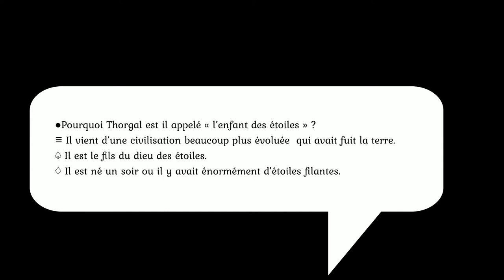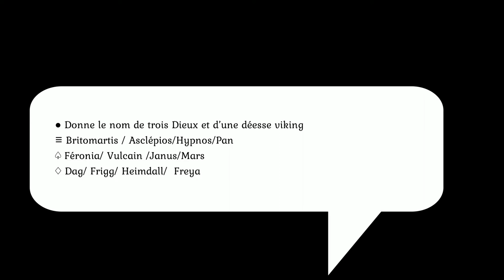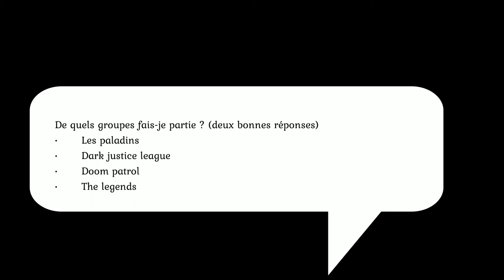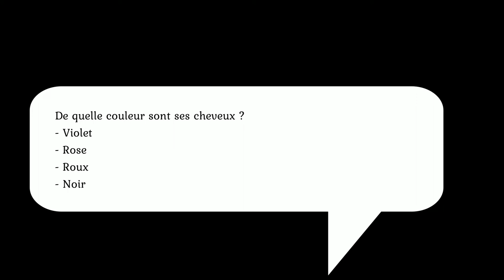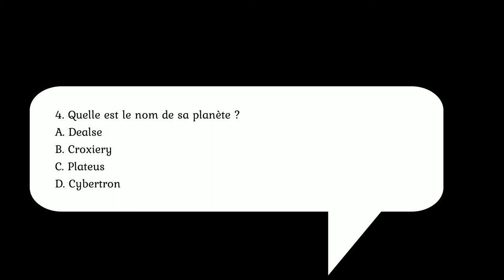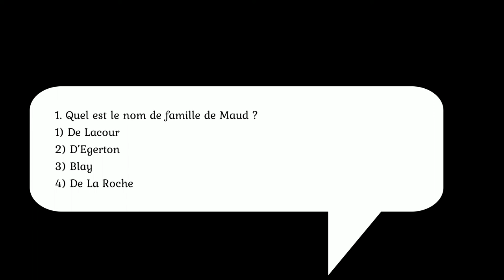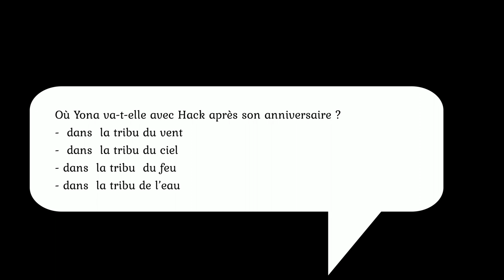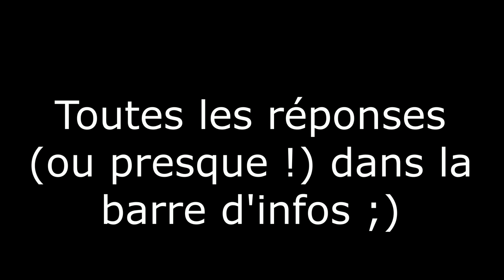Quiz sur nos BD préférées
Pour cette nouvelle vidéo, Edouard bouquine vous fait découvrir des héros de bande-dessinées à l'occasion du FestiBD#2 du lycée ! Testez vos connaissances à travers 6 quiz aux univers très variés !

Œuvres citées dans la vidéo :
- Thorgal, Jean Van Hamme et Grzegorz Rosiński
- John Constantine dans le comics Hellblazer
- Yuki dans l’animé Gakkō Gurashi
- Optimus prime dans le comics Transformers
- La rose écarlate, Patricia Lyfoung
- Yona, princesse de l’aube, Mizuho Kusanagi

Conseil des membres du Club lecture :
pour des séries de comics il y a les éditeurs :
- les marvel comics (exemples : The Transformers #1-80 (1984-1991))
- Dreamwave (exemples : The Transformers: More Than Meets The Eye)
- IDW Publishing (exemples : The Transformers: All Hail Mégatron)

Réponses aux quiz :
- Thorgal : 1 A - 2 C - 3A - 4 B - 5 C - 6 A - 7 B - 8 C - 9 A - 10C - 11 A
- John Constantine : 1C 2B 3A 4BD 5B 6A 7A 8B
- Yuki : 1C- 2A- 3B - 4C - 5D - 6B - 7B - 8A - 9D - 10A
- Optimus prime : 1.A - 2.A - 3 .B - 4. D - 5. A - 6.C - 7.B - 8.C - 9.A - 10.C
- La rose écarlate : à vous de trouver !
- Yona : à vous de trouver !